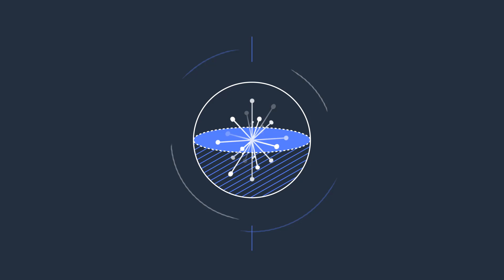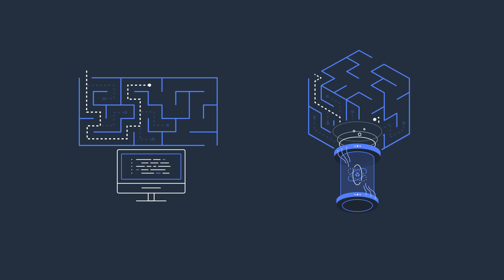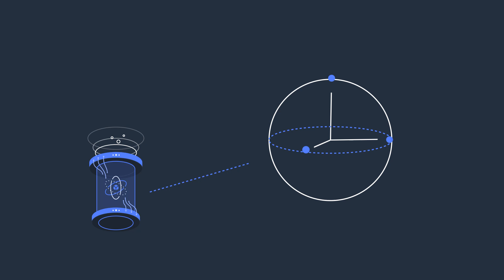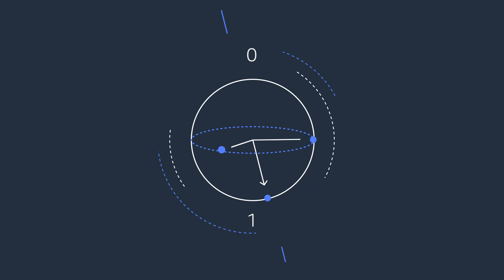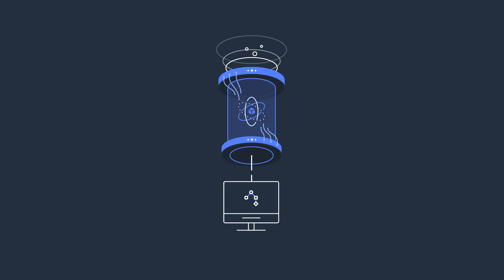Curious about Quantum Computing, with Werner Vogels | Amazon Web Services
Dr. John Preskill is a pioneer in the field of quantum computing, and in this video he joins Dr. Werner Vogels, CTO of Amazon.com, as they discuss the current state of quantum computing.